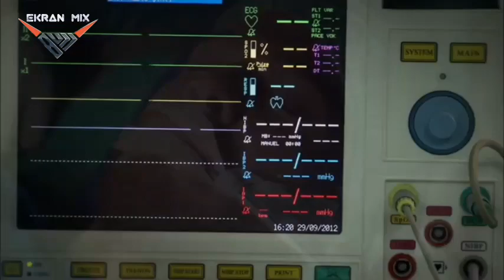فهمید براش کمم رفت گفت سرو پا غمم رفت...💔😣دنیا باهاش بهشت بود گفت به جهنمم رفت...😓🚶‍♀️🚶‍♂️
متن موزیک
چند سالی میگذره از نابودی قلبم نبودی این شبارو چقدر دوره کردم
شبا از خواب میپرم که خواب تورو دیدم
دیگه به مادرم قرصای بی اعصاب نمیدم
هر سال پاییز میرسیدو برگاشو میریخت
یادش میوفتادم دلم هری میریخت
آخه کجا رفت مگه نگفت همینجا خونشه
خیلی هوا سرده یعنی شال کی روی شونشه
همش شرط عقلم یه چی میگفت شرط دلم یه چی
اصن برم برم نرم برم عاشق بشم که چی
درد بی درمونم ای بلای جونم
بعد رفتن تو من دیگه نا اهل خونم
مادرم با اشکاش طعنه هاو حرفاش
میگفت عاشق این بشی یعنی خدافظ آرامش
سرم داغ مبود میگفتم بگو بده حالم
مادر من اولو آخر همینو میخوامش
طوفان شد یاد تو از ذهنم پاک شده
خاک شده خاطره هات کنج دلم
دستات تو دستای اون لعنتی
آخرشم حسرت یه دوست دارم خشکو خالی موند به دلم
این پلاک بالای در خونه هنوز به نامته
همه روزارو تنهایی سپر کردم تو چی روزگار به کامته
هنو اون غریبه کنارته
چشمای کی تا سر شب راهته
آره افسردم منه سرخورده از اینکه دیگه دست خورده شدی رفتی کنار
این دنیا نشد کنار هم باشیم اون دنیا منو تنها نزار
شباتو تنهایی ببار بی من
اگه فهمیدم با کسی بودی و سکوت کردم و رو حساب بچگیم نزار
زدی زیر همه چی
چشمامو دور دیدی و رفتی برا چی
که با هرکسی که خواستی بزاری قول و قرار
چند روز هفته رو دیگه فکر بکنم بهت
مگه هفت روزو بیشتره
ترو خدا برگرد داره حسم میپره
بهت دارم میگم برگرد که التماس آخره
مگه بیشتر از هفت روزه
چقدر خوبی کردم بهت پشت دستم بسوزه
پشت دستم بسوزه
ببین چقدر دوست دارم هنوزم که هنوزه
برای رسیدن به تو قید مادرمو زدم
بگو چرا رفتی پیغمبری چی شنیدی ازم
رفتی بالو پرم زخمی دل از همه پر
ای پدر خوب نگاه کن همه اینا تقصیر توئه
بعد دیدن تو چرا دیگه قلبم نی پیشم
میبینی هر روز دارم دیوونه تر میشم
ولی انصافا این قرصا از تو خیلی بهتره
تا میخورمشون انگار آب رو آتیشم
هرکسی میرسید میگفت بکن ازش
میگفت با این روزگارت دردسره همش
نه من دیگه گوشم بدهکار نی
لعنت بد جدایی واسه دلم عار نی
بهت گفتم بری شب میمیره قلبم میگیره
با هر قدم که پاهات داره سمت دلش میره
مادرم میپرسید چطوره زندگیمون
این موهای سفیدم ولی میگفت همه چیمو
جداییمون زور شه یادم ازت دورشه
دنیایی که ساختم حقم نی نابود شه
چشمای من کور شه دستم پر از خون شه
عشقی که بات ساختم حقم نی نابود شه
خونمون تابوت شه دریا گلالود شه
عشق توی سینم حقم نی نابود شه
از سمت چپ سینم دیگه نمیاد صدایی
حرف آخر خیلی بی شرفی خدایی
فهمید براش کمم رفت گفت سرو پا غمم رفت
دنیا باهاش بهشت بود گفت به جهنمم رفت
دردونه ی دلم رفت لیلای بی غمم رفت
شکست شکست مجنونو ولی مجنون دلش پر از حرف
با هر صدا برگشتم از پس کوچه های دلهره
این زندگی از تو پره
این خونه از تو دلخوره
عاشقت بودم بی منت تو تنها باورم بودی
منو جایی شکستی رفتی که پناه آخرم بودی